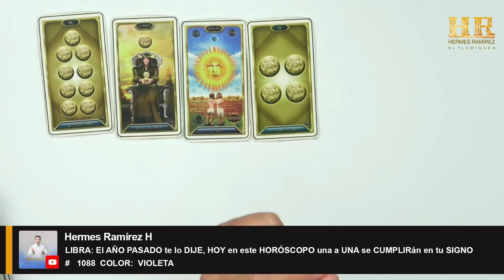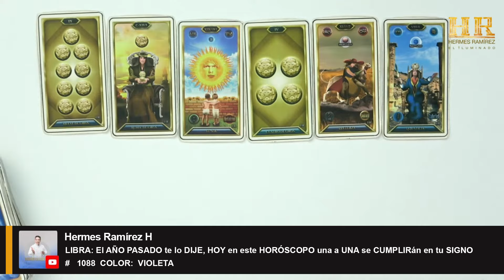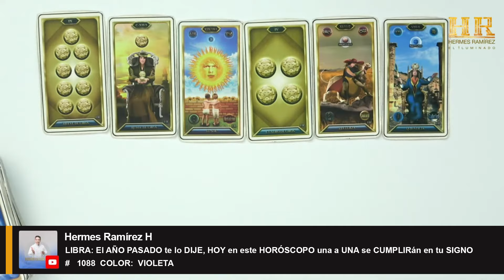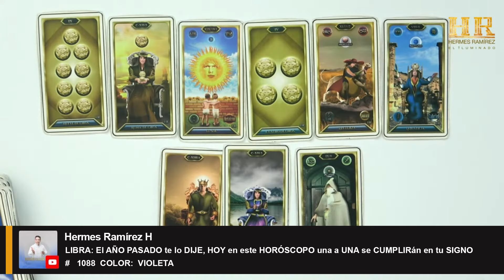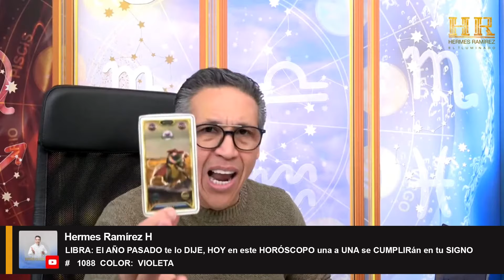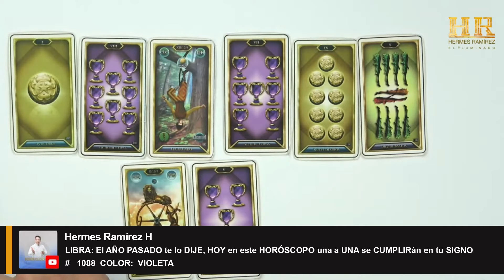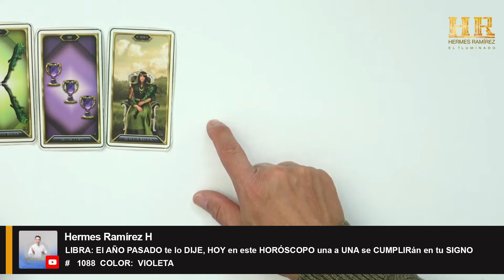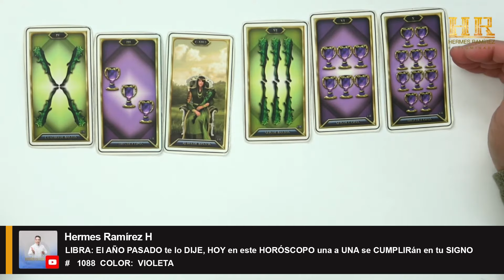LIBRA: El AÑO PASADO te lo DIJE, HOY en este HORÓSCOPO una a UNA se CUMPLIRán en tu SIGNO.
LIBRA: El AÑO PASADO te lo DIJE, HOY en este HORÓSCOPO una a UNA se CUMPLIRán en tu SIGNO      #   1088  COLOR:  VIOLETA